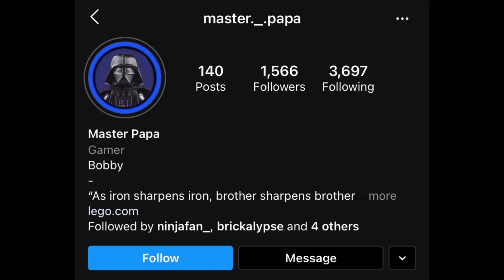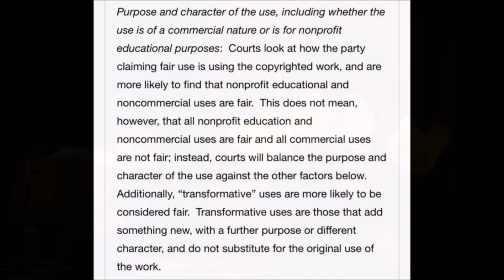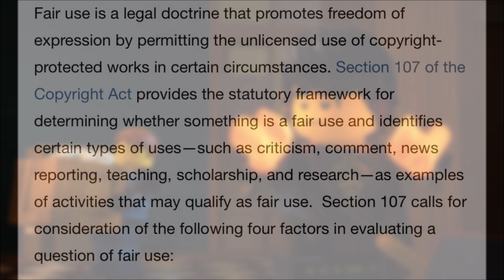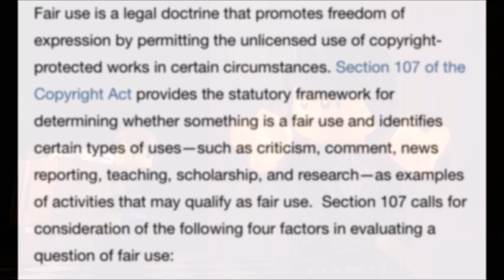Recent Drama & Fair Use Law Explained